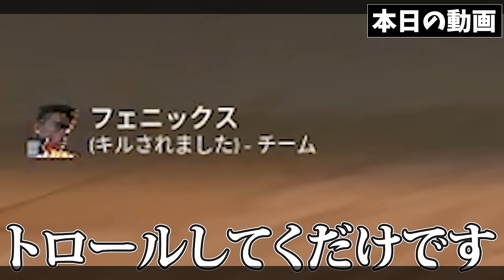害悪すぎるトロール野良にブチギレるありけん【ありけん/VALORANT/切り抜き】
0:00 OP
0:11 トロールフェニックス